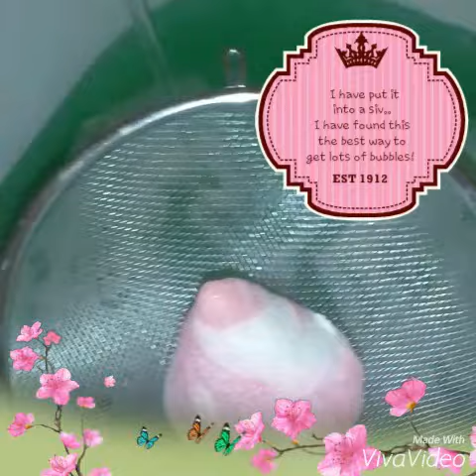Demo of the candy mountain bubble bar! -lush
A review and demo of the limited edition candy mountain bubble bar by Lush cosmetics. This was a 2015 Christmas item.